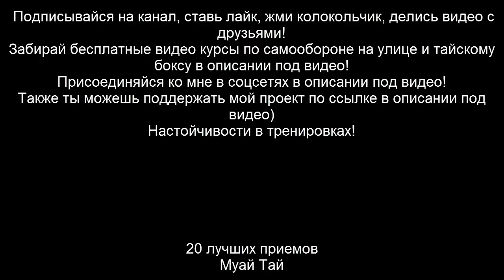Супер бой Муай Тай на показательных выступлениях!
Я хочу показать тебе наши показательные выступления на которых мы показали классный бой с элементами тайского бокса, муай тай, муай борана.